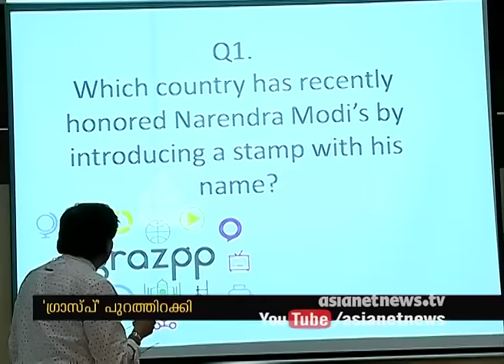"grazpp " mobile app Most Helpful Apps for Students